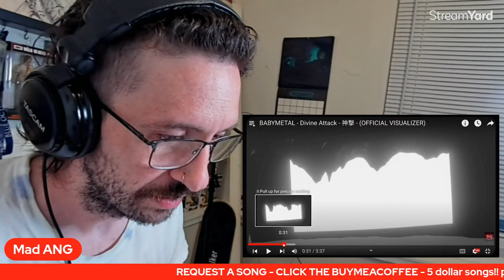METALHEAD REACTS| BABYMETAL - Divine Attack - 神撃 - (OFFICIAL VISUALIZER)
Or